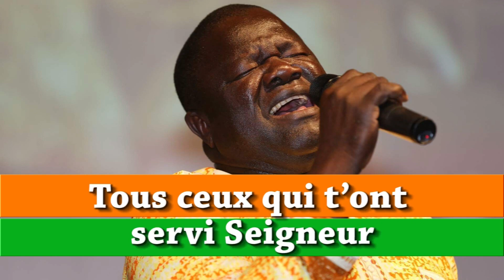Souviens toi PART 2 - extrait de l'album Jésus règne